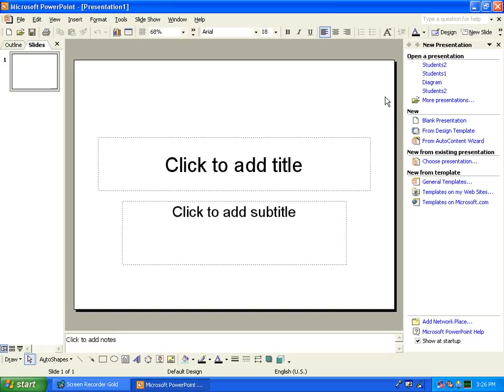01 Some words.avi